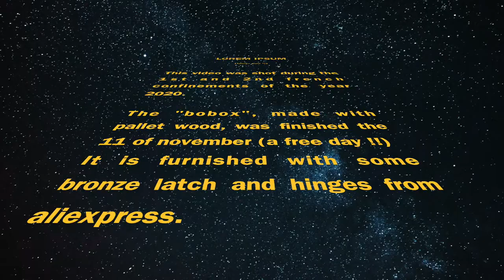🛠 DIY Composite Pallet Reclaimed Laminated Wood Box / Chest [2/2]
Second part of the Wood Box / Under Bed Chest with  Pallet Reclaimed Laminated Wood Strips (Glued Laminated Timber or Glulam)

0:20) intro
0:38) panel assembly
1:18) frame structure assembly
1:58) top assembly
2:26) fast polish
2:50) hinges and locks
3:40) sides protections

✅ Tools :
- a 30€ saw (thank you so much, Abdel !! works perfectly !!), a 20€ router, a 10 € chinese milling set, and  ... 💸💸💸 ...

(👍, 🔔 and share, Thank YOU for your help !!)